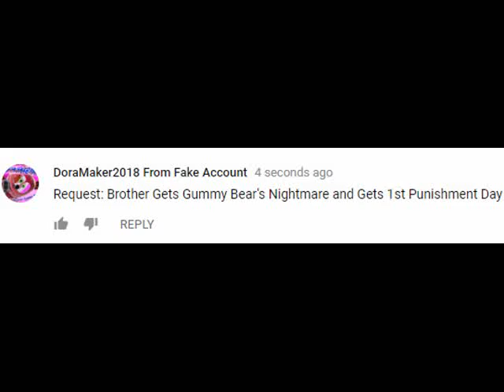(REUPLOAD) Brother Gets Gummy Bear's Nightmare and Gets 1st Punishment Day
Reupload For Lynn Grantz Teh Object VGCP HD 2018